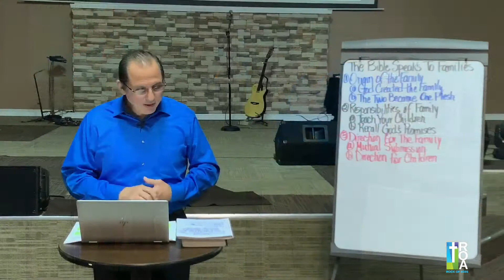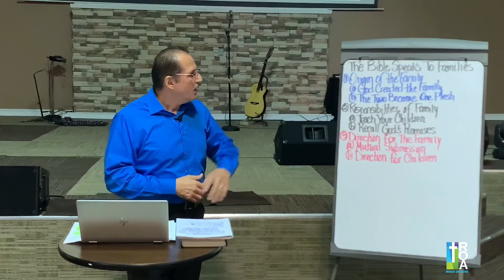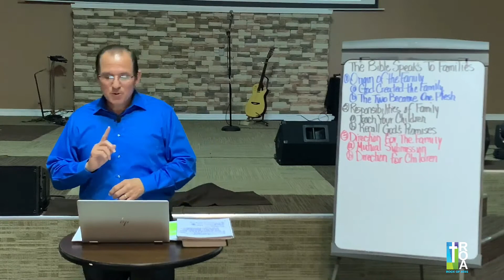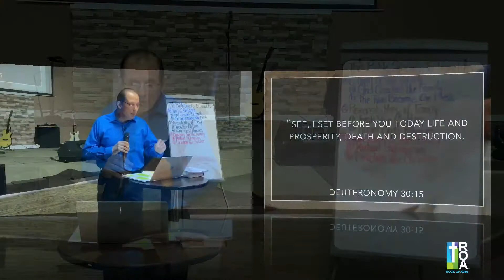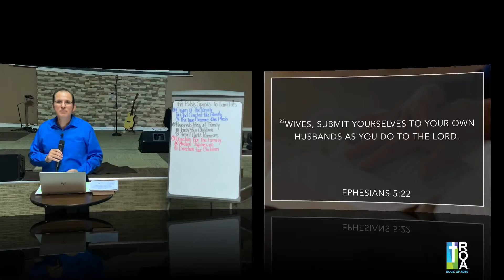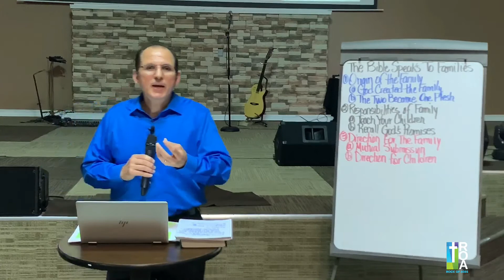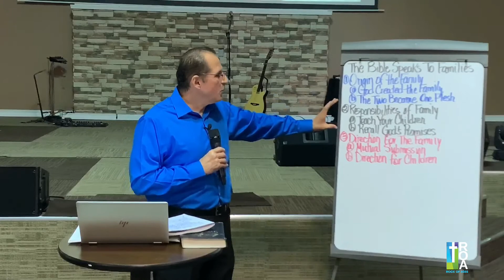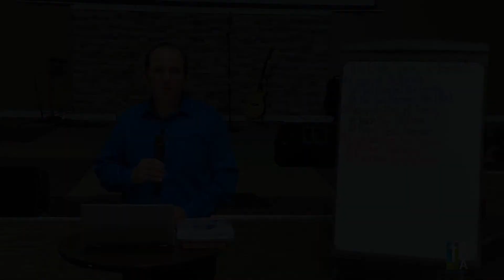"The Bible Speaks To Families" Bro. Orlando Noyola Rock of Ages AOG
On this Wednesday midweek service, Brother Orlando Noyola brings the message of "The Bible Speaks To Families" and how the Word of God is to be implemented in the home.